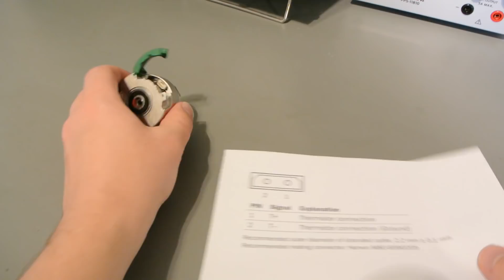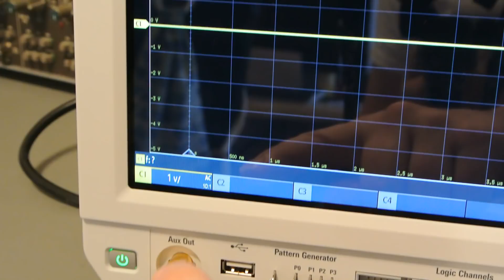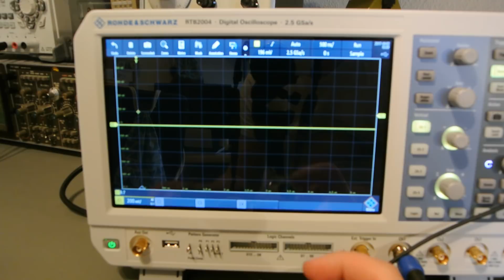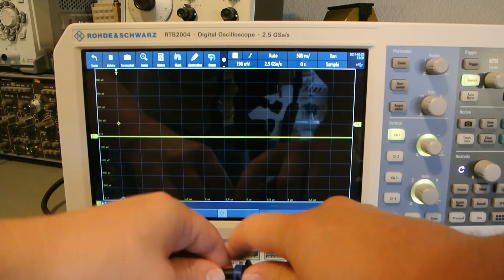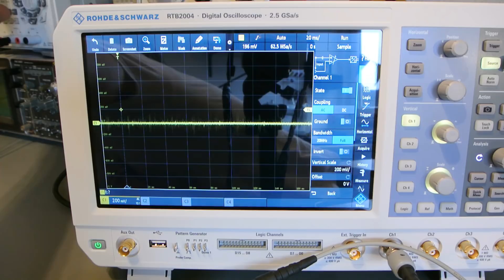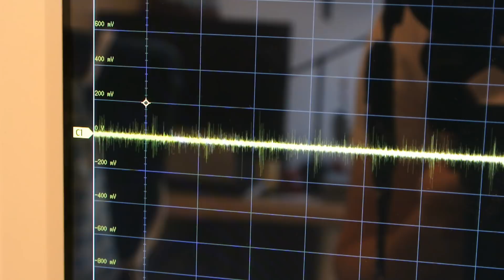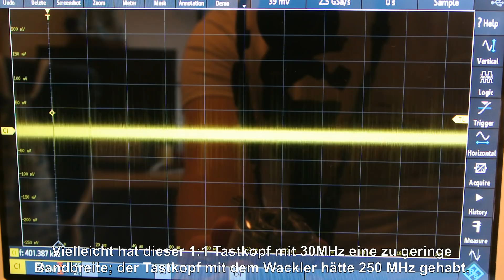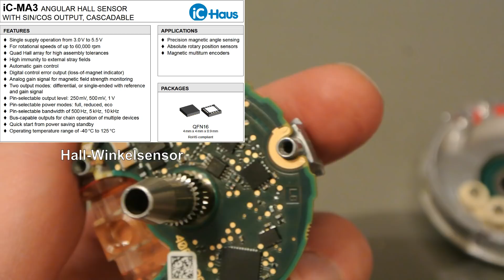#60 Motor Feedback System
Dieser Sensor ermittele die exakte Rotationsstellung eines an ihm angeschlossenen Motors. Was steckt in so einem "Encoder" drin?